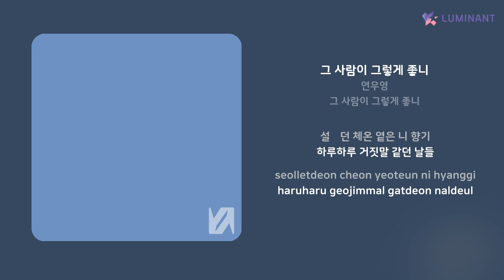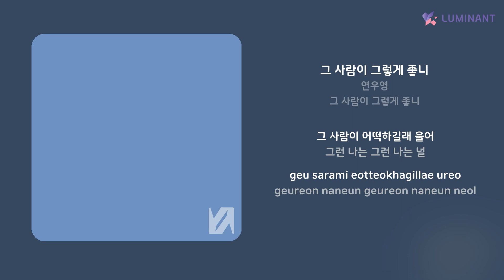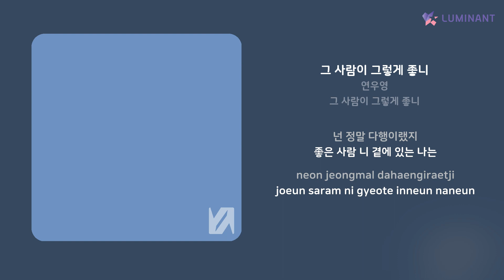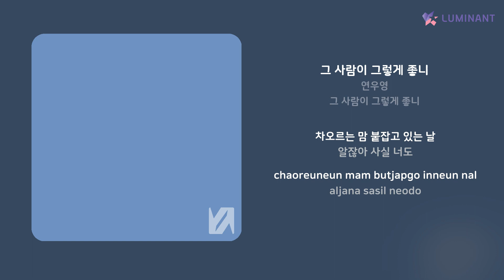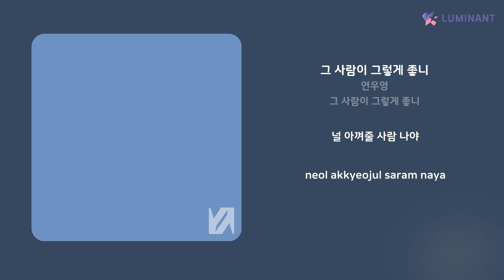연우영 - 그 사람이 그렇게 좋니 | 가사 (Lyrics)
Artist: 연우영
Track: 그 사람이 그렇게 좋니
Album: 그 사람이 그렇게 좋니
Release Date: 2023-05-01